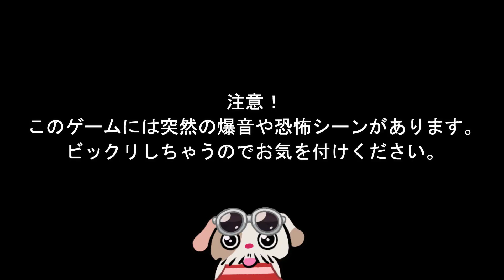【ホラーゲーム】夜更けに掃除仕事を頼まれただけなのに恐ろしい目に遭うフリーホラーゲーム！！【Late Night Mop】単発実況 日本語訳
【オススメフリーゲーム紹介】
家の掃除を依頼してくる一本の電話。夜更けに片付ける事になった主人公。
家に入ると・・恐ろしい出来事が待ち受けていた。

※ザックリ翻訳＆意訳でございます。
　誤字脱字があるやもしれませんが、ゆるしてちょ。